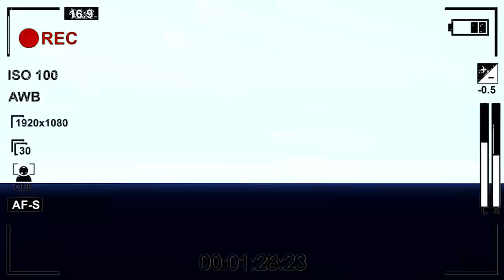URGENT: FERRÉ GOLA ATINDI BA GOLOIS BA ATTAQUE HÉRITIER WATA, FALLY NA FABRIGAS GUERRE EZONGI MAKASI